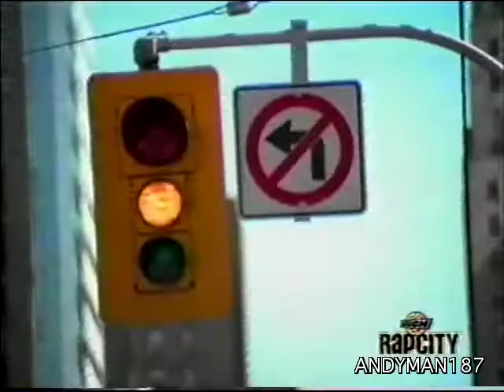TARA CHASE - AUTONOMY (1997)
Music Video for Autonomy which was featured on Beat Factory Rap Essentials Vol. 2 released in 1997.